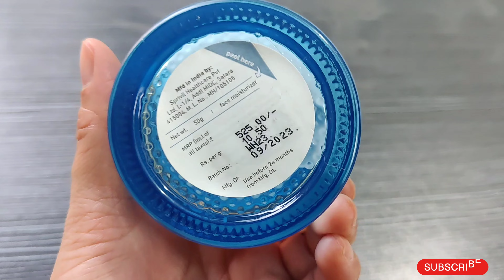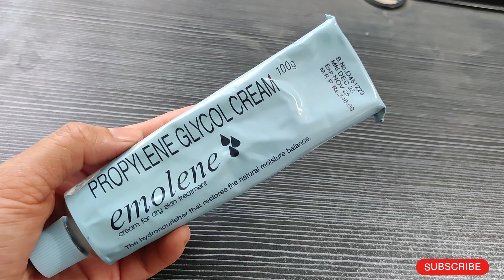Daily Moisturizer under Budget for All Skin Types || Sunaina Kapur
Hey guys.. Today I'm sharing

Summers Daily Moisturizer under Budget || For All Skin Types || Sunaina Kapur

⛱️ In today's summers daily moisturizer under budget you guys find all face cream for daily use especially in summers for all skin types. These daily moisturizers are very light weight consistency, easily absorbed into skin without any chip-chip.

⛱️ These summers moisturizer are under budget which is starting just Rs. 140/- choose accordingly skin types & yes your budget too. I'm using these face creams since long time and find good results on my skin.

⛱️  These summer moisturizers are unisex products so don't worry if you're male or female, both can use.

⛱️ let me know if you try these summers moisturizer or any queries write down in comments box below.

Thank youu

Keep supporting❤️

(Plum cream)
(Pond's gel)
(Peach milk)
( The Derma Co)

Musician:Marphologiya